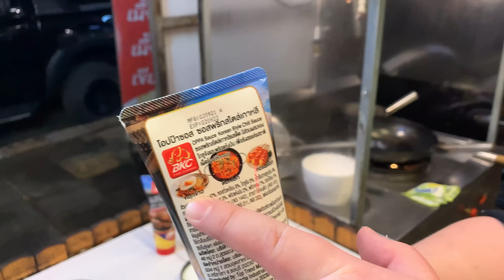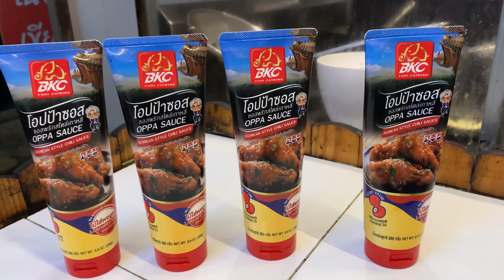สูตร “ Rose’ Tokpokki “ โรเซ่ ต๊อกบกกี เมนูสุดฮิตจากเกาหลี กุ๊กขี้เมา EP.150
แจกสูตร “ Rose’ Tokpokki “ โรเซ่ ต๊อกบกกี

เมนูสุดฮิตจากแดนกิมจิ เมนูเกาหลีไม่ยากอย่างที่คิด

อร่อยซะด้วย ต้องลอง

BKC มีกิจกรรมชิงโชคชิงรางวัล โดยการส่งรหัสใต้ฝาเข้ามาในไลน์
@bkcthaicuisine หมดเขตกิจกรรมวันที่ 31 มกราคม หรือ
สามารถเข้าชมกิจกรรมอื่นๆได้ที่หน้าเพจตามลิงค์นี่